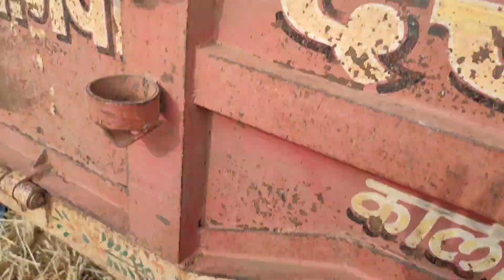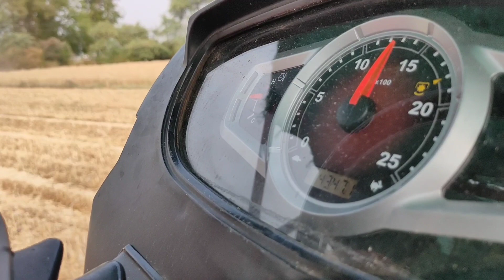Mahindra Yuvo 575 With 3 Fan Thresher Machine